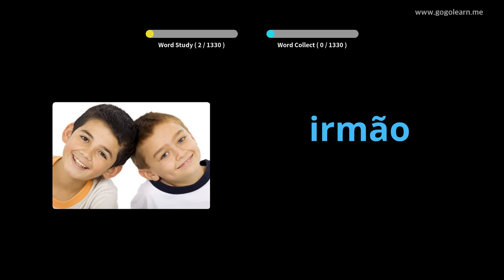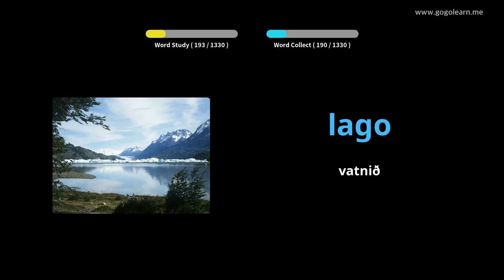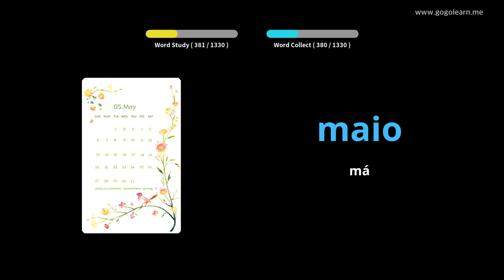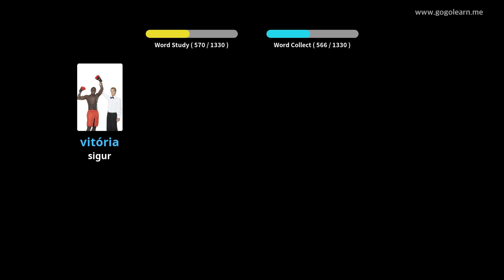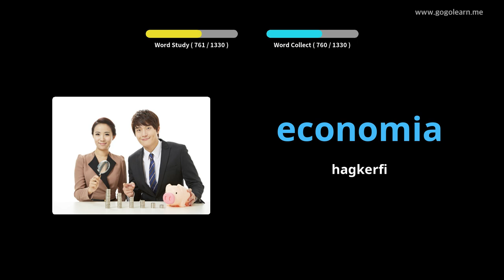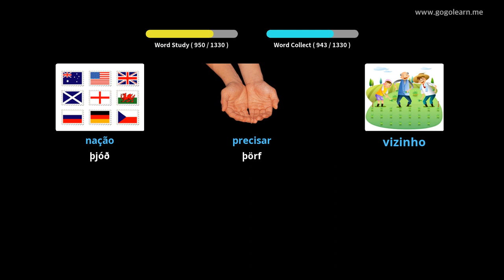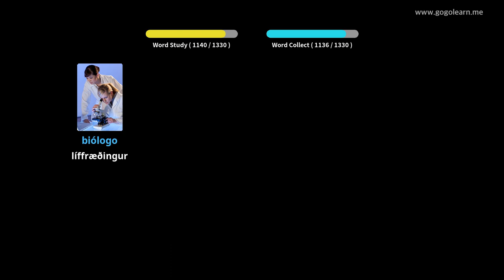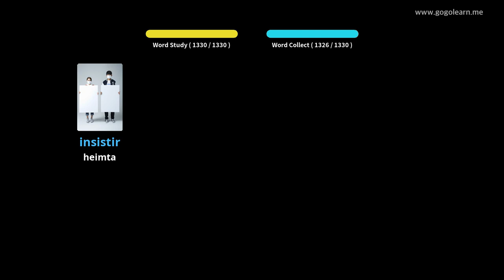Lærðu Portúgalska Í Gegnum Myndir |Portúgalska Orðaforði Undirstöðu | Golearn